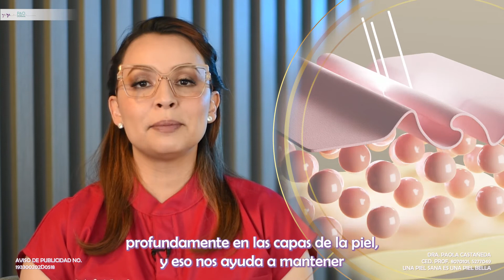¿Por qué usar crema corporal todos los días?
Es importante cuidar la piel nuestro cuerpo😊.
Es necesario aplicar crema 🧴 todos los días.
👉🏻Una excelente opción es Lubriderm reparación intensiva (tapa dorada) @lubriderm_mx
✨Gracias a su tecnología derma-stage podemos hidratar nuestra piel.
Tú, ¿ya la probaste? 👀